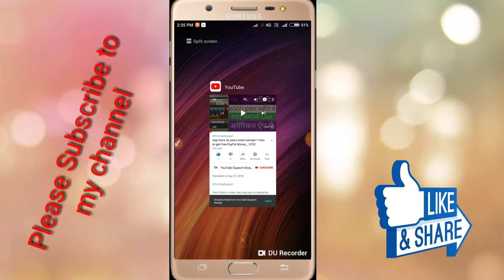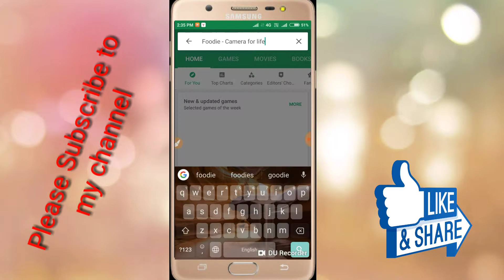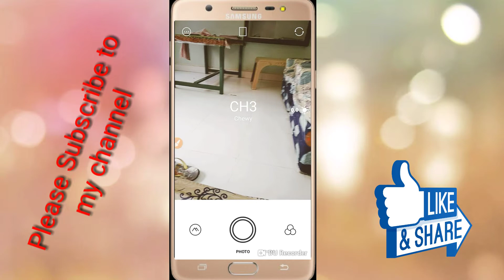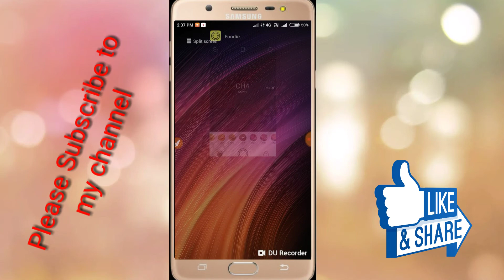Top.1 camera app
इस ऐप में रजिस्टर करते ही आपके 350 ₹/- मिलेंगे Hello friends is video mein aap logo ko bataya hai N. 1 Camera App For Android